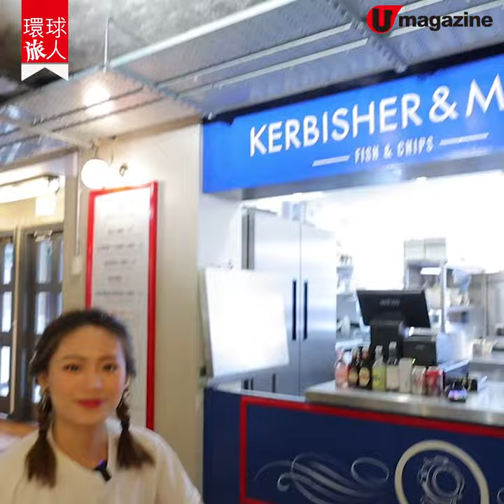【環球旅人】倫敦高質平民Food Hall $100以下手工意粉、正宗墨西哥Tacos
【倫敦必食】趁住近排英鎊低水，又係時候飛返轉倫敦啦。當地唔少 Food Hall、Food Market 出名又平又高質，好似上年先新開嘅室內 Market Hall Victoria，位置就係維多利亞車站旁邊。入面一共有 11 間餐廳，可以食到正宗墨西哥菜、手工意粉等等，亦有中式、日式等多國美食，大部分主菜、小食都唔使 100 蚊。

【info】
Market Hall Victoria
地址：91 Victoria St, Westminster, London SW1E 5NE
營業時間：星期一至五 7 am - 11 pm、星期六 9 am - 11 pm、星期日 9 am -10 pm
交通：乘坐 Circle、Victoria 或 District Line 至 Victoria 站，步行 1 分鐘
備註：每間餐廳營業時間不一，可經官網查詢
全方位緊貼《U Magazine》社交平台